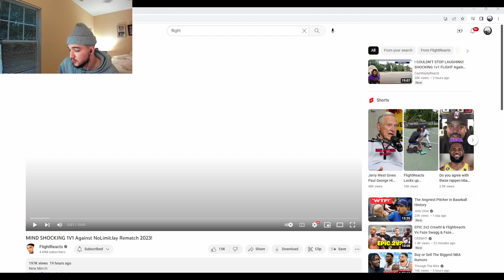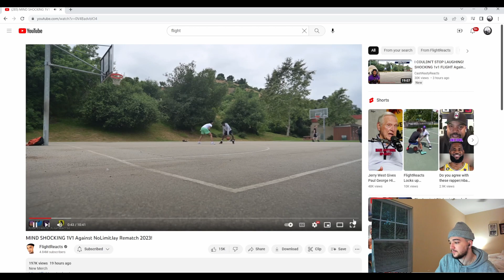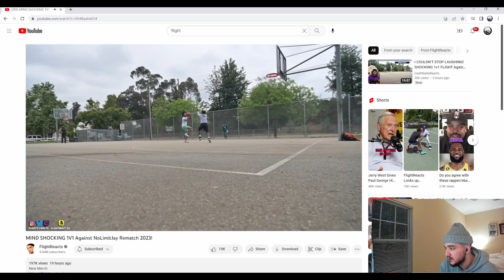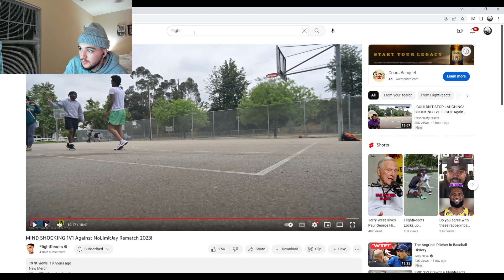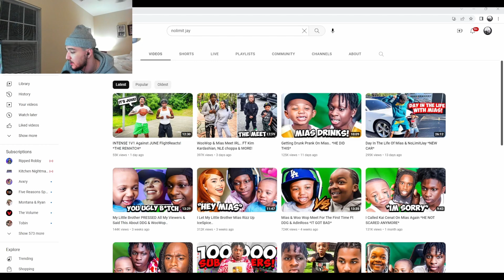THIS IS THE WORST 1V1 IVE EVER SEEN (FLIGHT VS NOLIMITJAY)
JUNE FLIGHT IS REAL

If yall like these reactions and want more Like and Sub